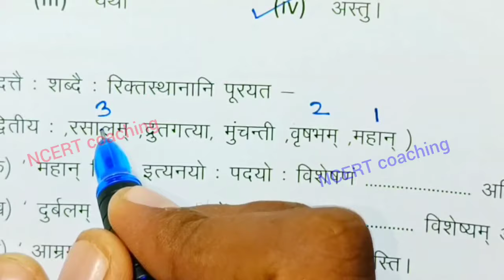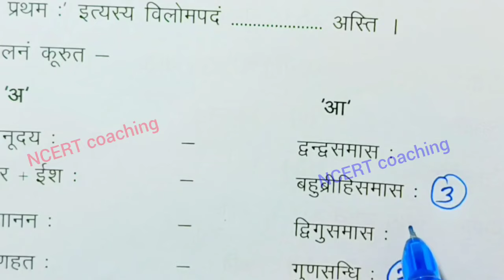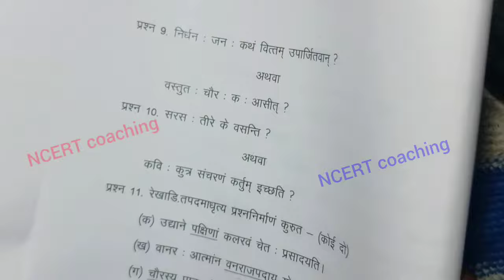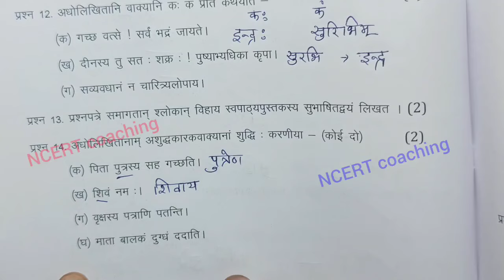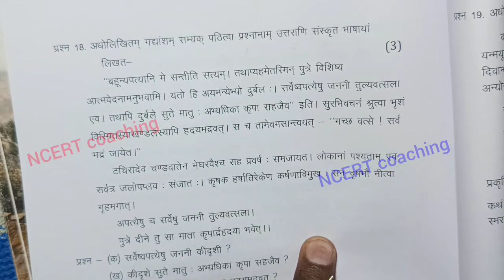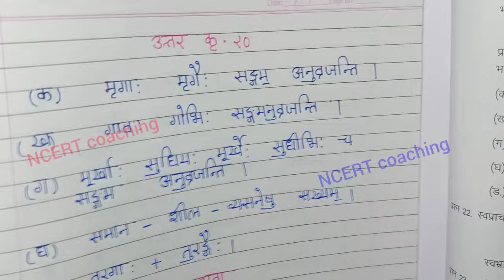class 10th sanskrit varshik paper 2025 के लिए imp / वार्षिक परीक्षा 2025 संस्कृत पेपर दसवीं mp board